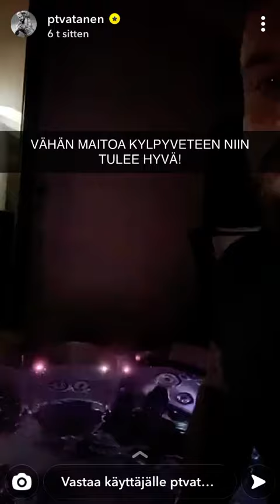PTVATANEN RYYPPÄÄ JA ÖRVELTÄÄ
juuh elikkäs lähti ptvatasen saunailta käsistä